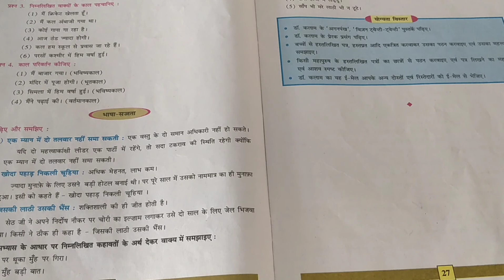ધોરણ-૭ : વિષય- હિન્દી: કહાવતે અને અર્થ.